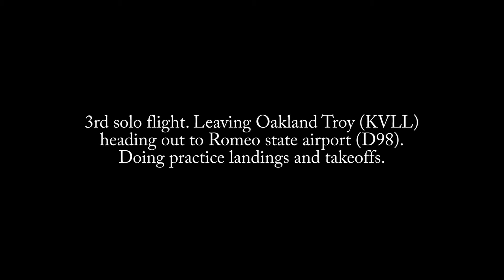Cessna 162 Skycacher - My 3rd Solo Flight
My 3rd Solo flight. Departing Oakland Troy airport (KVLL) and doing practice takeoffs and landings at Romeo state airport (D98), both airports are in southeast Michigan. The airports are about 20 miles apart. I'm 16 years old and I'm working on getting my PPL. I can't wait.
Pilot In Command: Michael Conwell